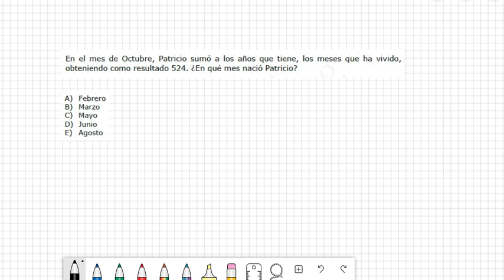Ecuaciones Verbales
En la presente clase resolveremos dos ejercicios de ecuaciones verbales.